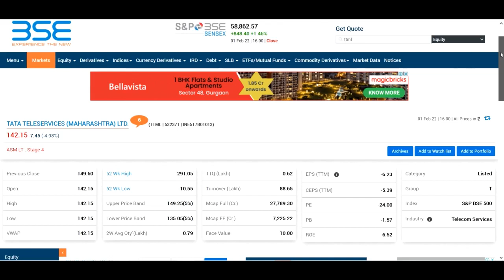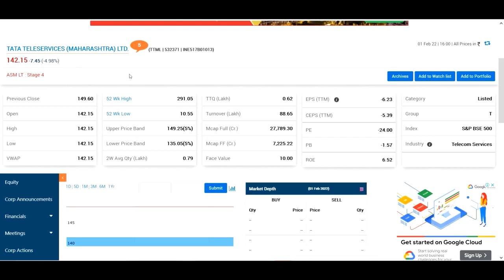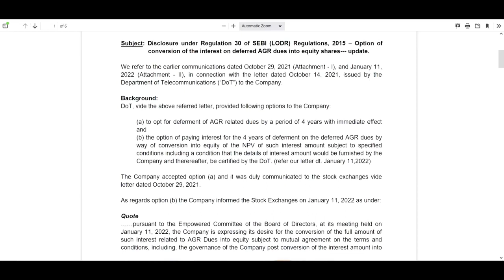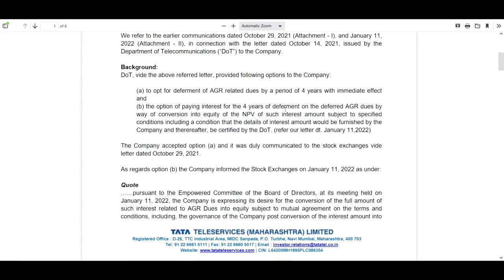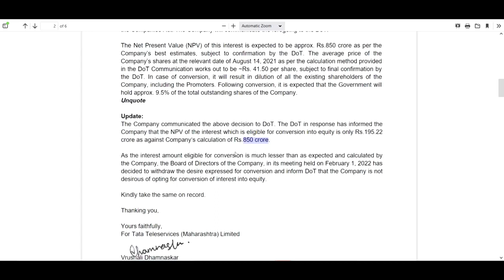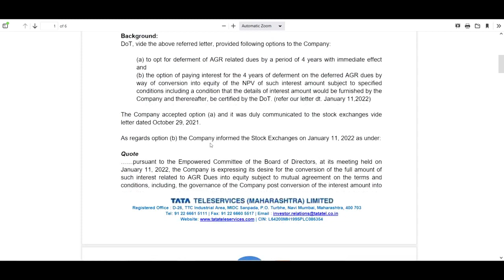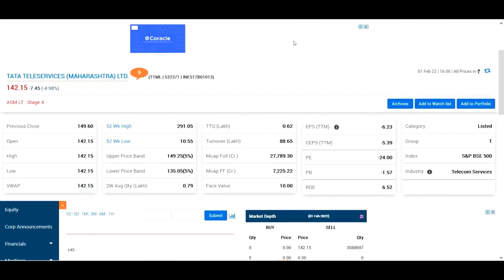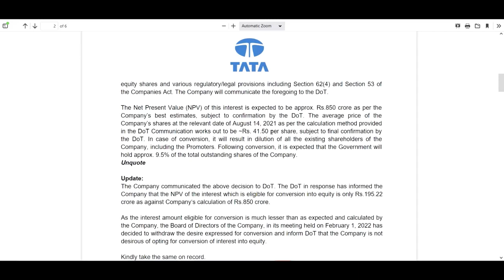TTML Good News | No Equity Conversion To Govt. | Interest Due 195 CR Not 850 Cr.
TTML, Tata Teleservices TTML, Tata Teleservices latest news TTML, Tata Teleservices
how to know TTML, Tata Teleservices latest news update
technical and fundamental analysis of TTML, Tata Teleservices ltd share
Entry of Rilaince industry and JM financial in TTML, Tata Teleservices